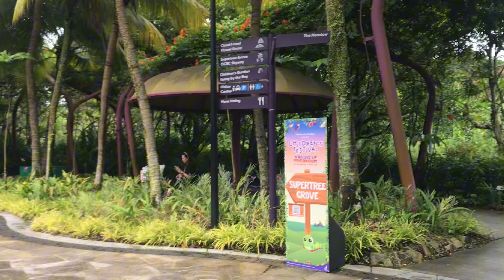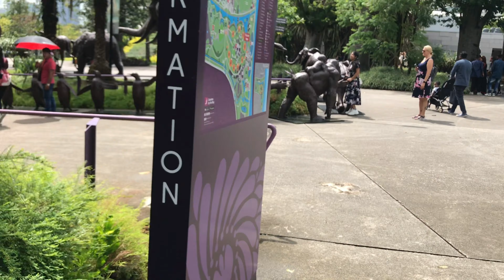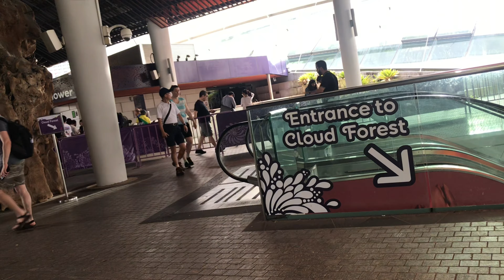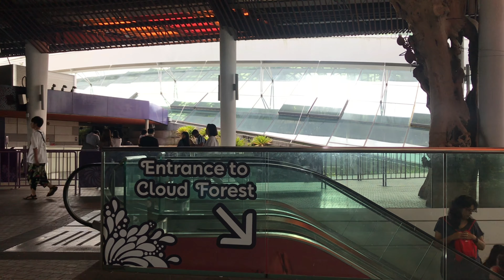Marina Bay garden Singapore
Garde Bay the bay Singapore